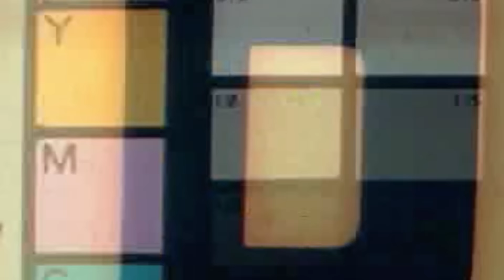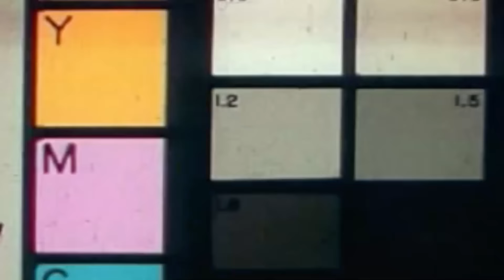NASIB SEORANG BEAUTY QUEEN VIETNAM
Editor : bwajitd